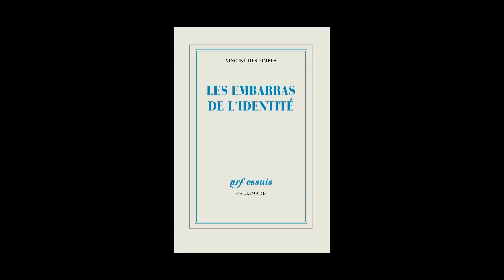Vincent Descombes - Les embarras de l'identité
Vincent Descombes vous présente son ouvrage "Les embarras de l'identité". Parution le 24 janvier aux éditions Gallimard.
Notes de Musique : Niccolo Paganini - Centone di sonate N°1 - 3 - Introduzione